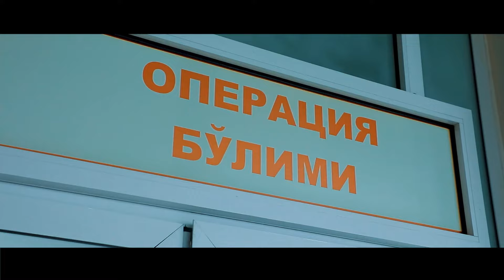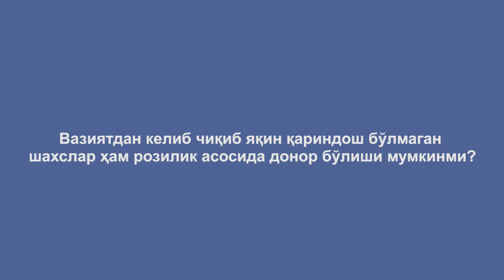"Почка" ёки жигарини сотиш учун ҳар ой 2-3 нафар инсон бизга мурожаат қилади — трансплантолог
Ўзбекистонда ички орган сотса ёки сотиб олса бўладими? Кимлар донор бўлиши мумкин? Шу ва бошқа саволлар билан UzNews.uz мутахассисга юзланди.

Инсон аъзолари ва тўқималарини трансплантация қилиш учун беморга кимлар донор бўлиши мумкин? Ҳозирги кунда Ўзбекистонда беморга бегона бўлган шахс буйрак ёки жигарини бериши мумкинми? Ушбу саволларга жавоб олиш учун UzNews.uz ижодкорлари Академик В.Воҳидов номидаги республика ихтисослаштирилган хирургия маркази трансплантологи Маткаримов Зохиджон Турдиалиевичдан интервью олди.